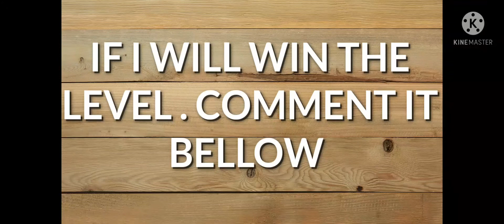super hero bike race